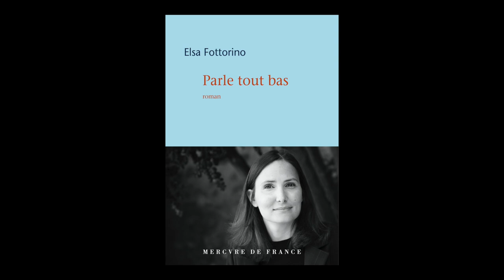Elsa Fottorino - Parle tout bas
Elsa Fottorino vous présente son ouvrage "Parle tout bas" aux éditions Mercure de France. Rentrée littéraire automne 2021.